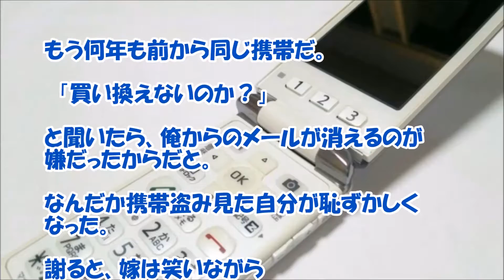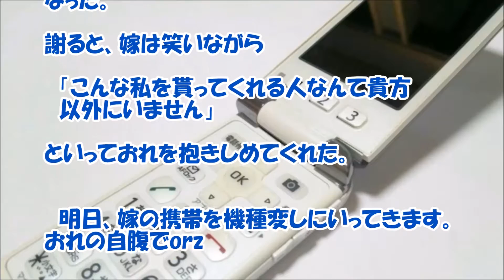【感動する話 実話 夫婦】嫁の携帯に『甘いメール』が沢山あった。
やり取りを見るといつまでも仲がいい夫婦って感じですね(^^♪　心温まる感動する夫婦の携帯のメールにまつわるお話です。羨ましいですね。

【関連動画】

【感動する話 馴れ初め 夫婦】大学時代に出会った『心臓に病気を抱えたうちの嫁』【泣ける話】

【感動する話 実話 家族】超DQNの弟夫婦がもたらした『最大の修羅場』【泣ける話】

【感動する話 馴れ初め 高校】第一印象が『のび太のママみたい』だった俺の嫁